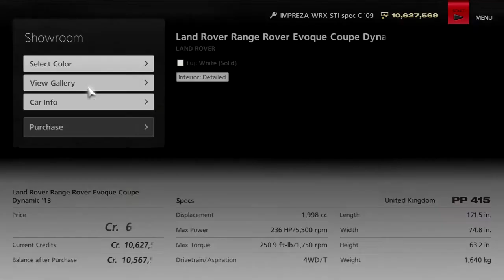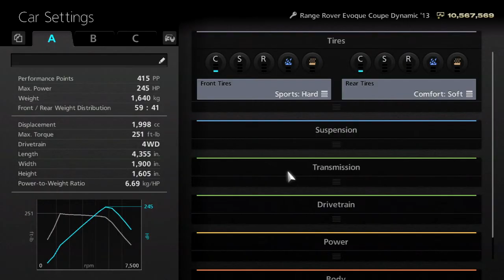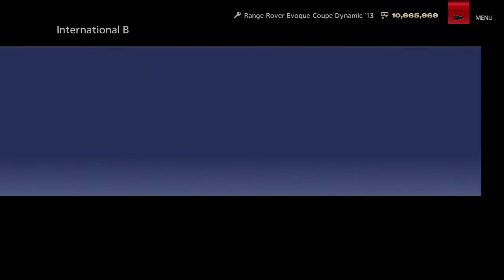Gran Turismo 6 | Polyphony Digital Cup | Let's Play Ep. 47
Welcome To Let's Play Gran Turismo 6! This is Part 47/88 and we take a look at the Polyphony Digital Cup!

Timestamps of Events:
Intro: 0:05
Race #1 (Tsukuba Circuit): 2:00
Race #2 (Twin Ring Motegi): 9:10
Race #3 (Trial Mountain): 14:57